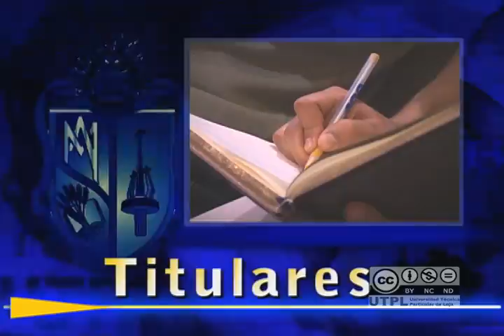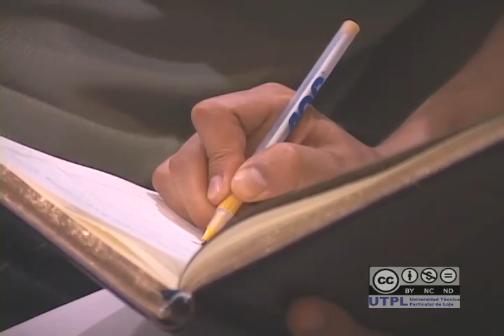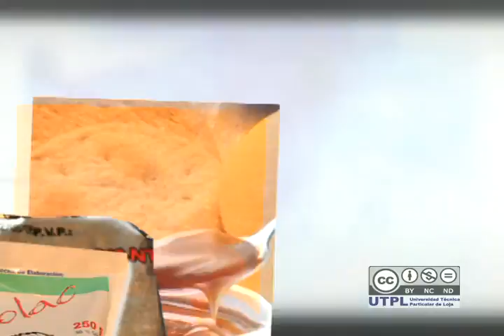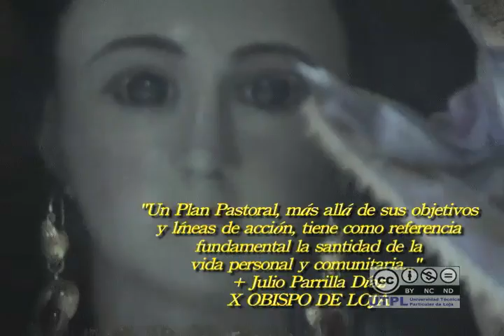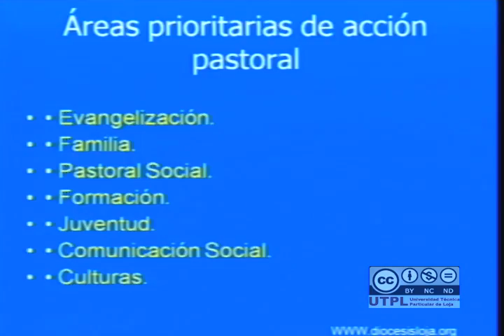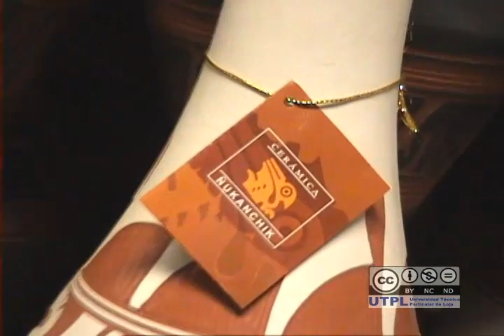noticiero 24 septiembre 2009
Esta semana les presentamos una serie de tres reportajes sobre la Misión Idente Ecuador 2009, conoceremos como se desarrolló la presentación del Plan Pastoral Diocesano 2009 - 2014, y veremos como se dio la inaguración del nuevo periodo académico